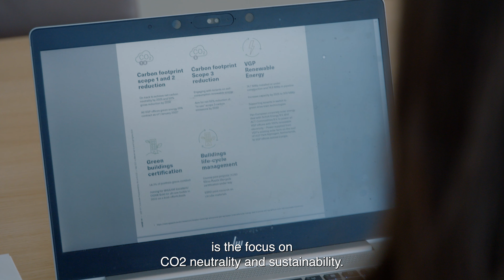Sustainability at VGP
Entrepreneurship with respect to the environment? Challenge accepted! Energy efficiency and sustainability are among our top priorities. We want to build, redevelop, renovate and transform our properties in a sustainable and technologically advanced way. This is beneficial to both the environment and the wellbeing of the people who work at our locations. You want to know more about our sustainable business approach?